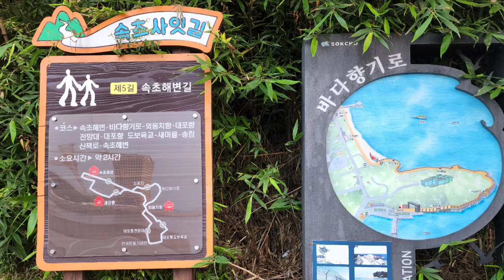강원도 속초 외옹치항 바다 향기로 둘레길 여름 일출 정말 좋아요.